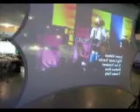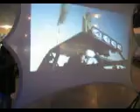Sept 4, 2010 Gig Log- Wedding Ceremony and Reception Part 7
Pretty big setup as we had two setups going on. 1 for the Wedding Ceremony with wireless mic. The other at the Wedding Reception complete with uplights and 10ft DJ screen. All uplights and DJ Glow skirt are done in blue. Lights used: Martin Mania efx 500, efx 600, (6) American DJ Par 38 B, (2) American DJ Mega Pixels, and (2) Chauvet Color Splash Jrs.

Hope You enjoy the vids.. and leave some comments.

-DJ CD